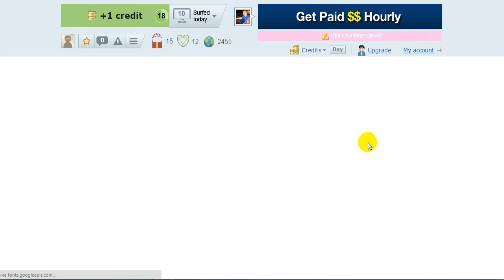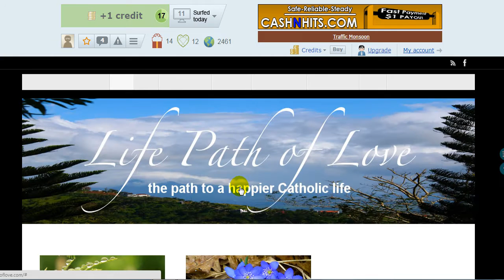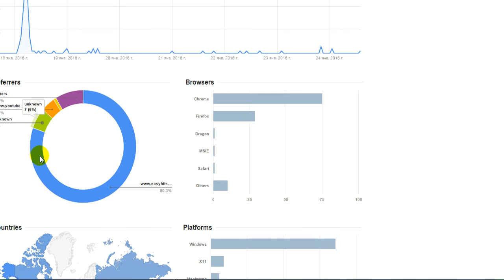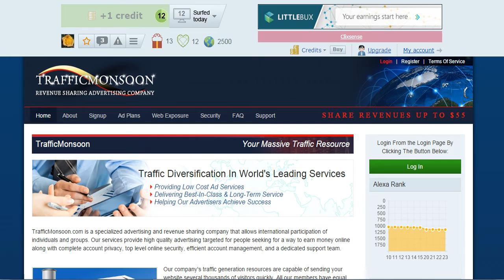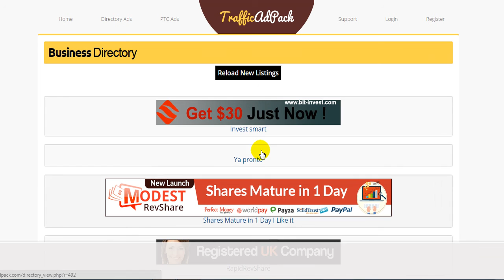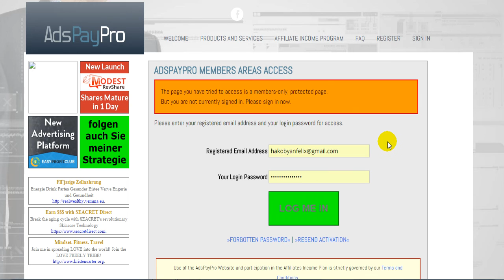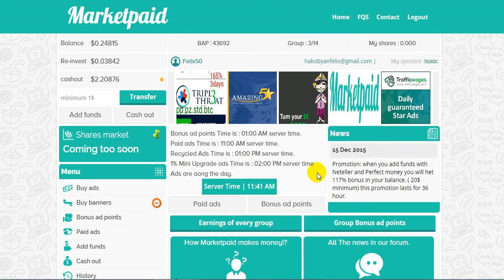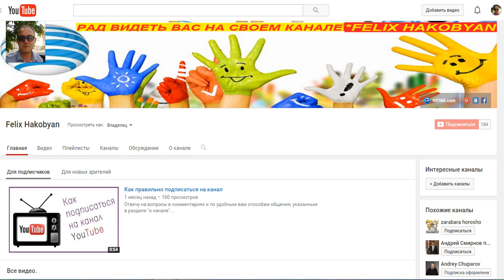Обзор наших проектов 21.01.2016г.